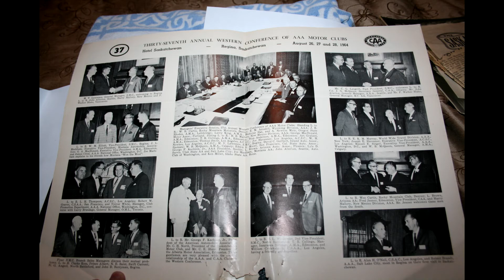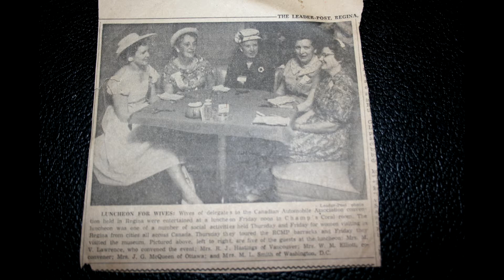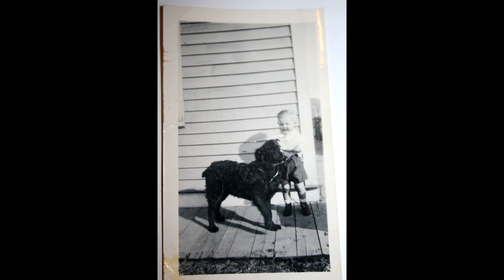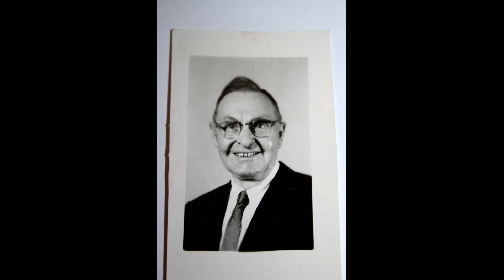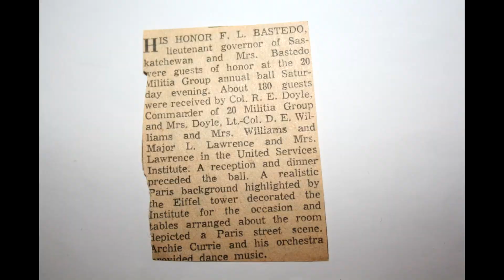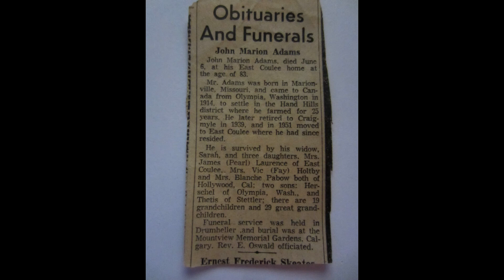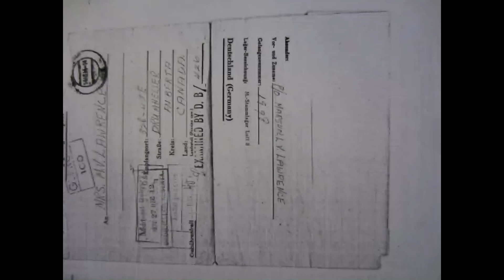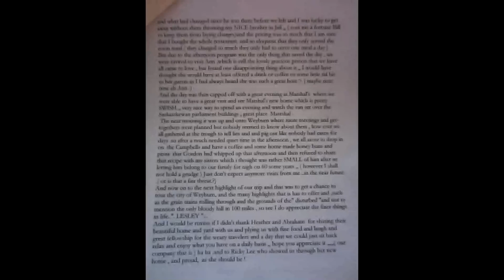04 08 2021 Lawrence Files OZARKS TO POW McPhersons Adams by Andrea Lawrence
Lawrence Family photos.
1920s (Great Grandma Pearl) Adams Family Missouri,  and Great Great Grandmother McPherson Family Images.
Great Grandfather James & Great Grandmother Pearl Lawrence 1930s,
1940s F.O. Marshall V Lawrence WW II photos, letters, news clippings.
Marshall & Violet in Later years C.A.A., Travel, diners
and Sons Larry, Rick, Trent.
Collection of Images from Family, compiled
By Andrea Lawrence, Saskatchewan Artist & Photographer